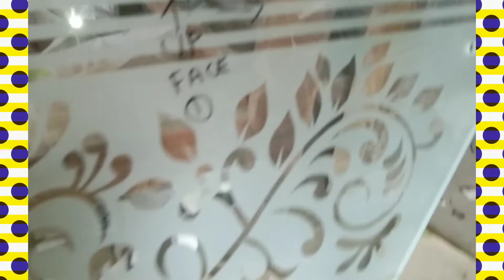September 16, 2022